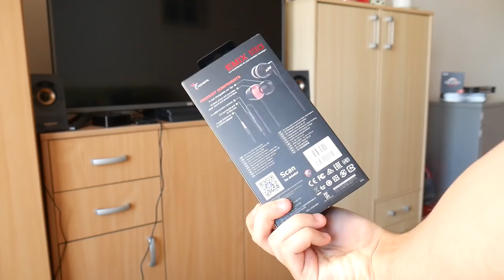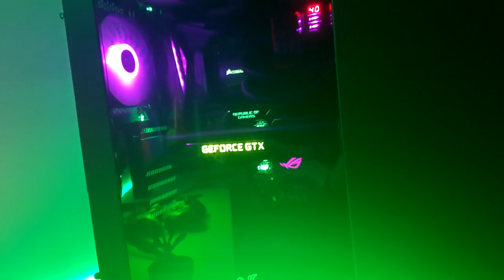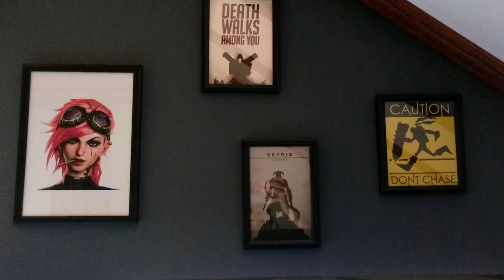Borba Setup-a S03E05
Pobednik prošle epizode je Jovan Ciric

Učesnici:
Jovan Subotic
Spec:
CPU:Intel Core i7 7700K
Motherboard:Asus Maximus Formula IX
GPU:Nvidida GTX 1080Ti
RAM:64Gb G Skill Trident Z
Cooler:Corsair H100i v2
Napajanje:Seasonic 80+ Platinum 860W
Kuciste:NZXT H440 by Razer
M2 SSD:Samsung 960 pro

Mateja Mladenovic:

- Procesor : ADM Athlon(tm) II X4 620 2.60GHz
- Ram : 4.00 GB
- Graficka : Nvidia GeForce GT 640 2GB Asus Edition
- Maticna : ASUSTeK M4a86TD/USB3
- Sistem : Windows 10 64bit

Milos Grozdanovic:

PC specs:

CPU : i5 4460
CPU Cooler : Cooler Master Hyper 103
GPU : Zotac 1050ti 4gb oc na 1835mhz
MB : H110M - S2PV
RAM : 12gb DDR3 1600mhz
8 + 4
PSU : 750w LcPower
HDD : 1TB Seagate Baracuda
Kuciste : LcPower 976w Snow Trooper
Modovano je (dodati dodanti ventilatori, staklo sastrane i PSU Shroud)
Periferije :

Monitor : Vg248Qe Asus, 1080p, 144hz, 1ms, 80:1 kontrast
Tastatura : Redragon Kumara k552 RGB
Mis : Logitech g402
Podloga : Razer Goliathus XXL Control Fissure Edition
Mouse Bungee : Razer Mouse Bungee
Slusalice : Cooler Master MasterPulse Pro
Mic : Mikrofon od 300 dinara (nisam zadovoljan kvalitetom mikrofona iz slusalica i ovaj od jeftini mic je bolji od ovog u sluskama)

Stefan Mihajlovic:
Laptop: HP Probook 6550b
Procesor: Intel i5
Grafika: Intel HD Graphics 3000
Ram: 8gb ddr3
Hard: 500gb
Mis: MS Extreme 2
Podloga: X7 (Hvala bogu :D )
Slusalice: Beats Executive Silver
Dj oprema:
-Pioneer Ddj SB
-Pioneer Cdj 1000 x2
Ozvucenje: Aiwa NSX-r73
Mikrofon: Shure 58

stekidk3:
I5-6400, Nvidia Geforce GTX 1060 FE, 8GB DDR4 2133mhz, B150A Gaming Pro, 120GB Sandisk SSD, 1TB WD Blue, Vodeno hladjenje Cooler Master Master Liquid 240, Cooler Master napajanje od 750w semi modularno a kuciste je MS Industrial Falcon. I sad dolazimo do tog budzet dela celog setupa a to su monitor, mis, tastatura i slusalice, marku slusalica i tastature iskreno ni ne znam jer sam to kupio pre nekih 2 godine i jos me sluzi zato nisam ni menjao, monitor je LG 22M37A-B 1920x1080 rezolucija 60Hz, mis je Steelseries Rival 100.